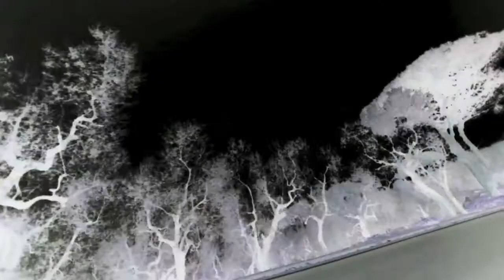2012 Geneva: Lamborghini Boss Talks Aventador J, Things to Come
Lamborghini's stunning Aventador J has stolen the show here at the 2012 Geneva auto show, but it's more than a pretty face. I sat down with Lambo boss Stephan Winkelmann to get the story behind the car.

"The origin is with Lamborghini. Nobody else designs Lamborghinis," Winkelmann declared when I asked where the Aventador J came from.

That is, the idea for the one-off car started within the company and a buyer was found later, not the other way around. That undisclosed buyer has deep pockets, as he or she paid €2.1 million ($2.76 million) before VAT for the privilege. With VAT typically running about 19 percent, they'll pay another €399,000 ($523,700) in tax. For that princely sum, they'll own the only Aventador J ever built, a promise from Winkelmann himself. Even if another rich guy turns up with two-and-a-half million euro or more and demands the same? Winkelmann shakes his head: there will be only one.

That's not to say there won't be other one-off Lamborghinis, though. Lamborghini has a history of producing ultra-low volume or one-of-one cars and Winkelmann says there will be more in the future. With such exclusivity, the brand doesn't want for buyers.

The next one you'll see is the Sesto Elemento. After an overwhelmingly positive reception, the company has decided to do a limited run of just 20 cars in 2013. Price hasn't been announced, but you know it won't be cheap.

In the meantime, the Aventador J is something of a preview of things to come. Based on the already-developed architecture of the upcoming Aventador Roadster, the J was built in just eight weeks. The designers were given a basic concept and free reign to "build something they're passionate about," as Winkelmann put it.

It's more than just a styling exercise, though. Imagine a windshield on it and you'll have something close to the upcoming Roadster. Certain pieces like the wheels, splitter and rear wing could reappear on future models or at least influence them. The soft carbon fiber "skin" Lamborghini has developed and that makes up the dash, seats and other parts will likely see production in other models to reduce weight.

You won't see that brilliant red paint in production, sadly. It's a special liquid metal finish that Winkelmann says is just too complicated to apply on an assembly line, even Lamborghini's. It's possible it could be special ordered, but no ones asked yet. Don't look for that exotic full carbon fiber monocoque on every new Lamborghini, either. While it makes sense for the flagship Aventador, Winkelmann says it's still too expensive to use in every car. That likely means that less expensive models, including the Gallardo replacement and the rumored SUV and or sedan, will continue to use a mix of carbon fiber and less exotic materials. You read that right: Winkelmann confirmed in a speech before the show that there will be a third model line at Lamborghini, but not what the company has in store. We expect it's a recently leaked SUV and should learn more next month in Beijing.

Because of the rush to get the J done in time for the show, Lamborghini doesn't even know what it weighs yet, much less how it performs. A small amount of weight will be lost without the carbon fiber roof, but Winkelmann expects the performance will be "more or less the same" as the standard Aventador, meaning under three seconds to 60 mph. He concedes, though, that the top speed will probably drop due to drag on the open cockpit. No word whether Lamborghini will provide the owner with a helmet.